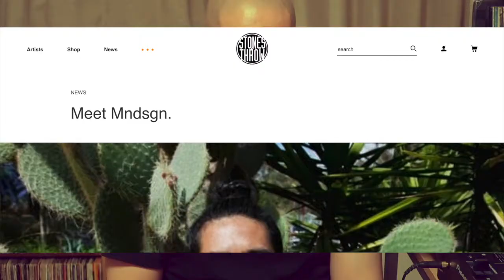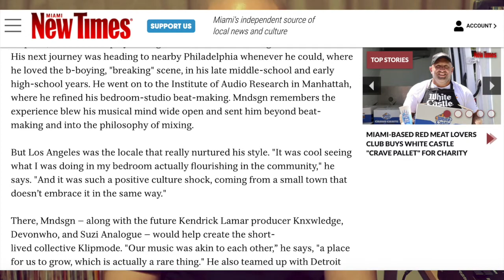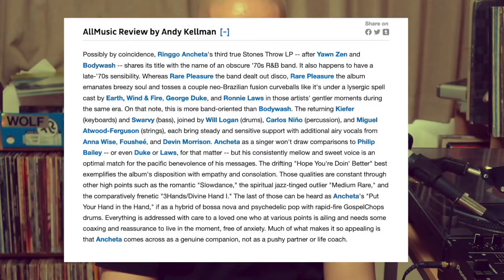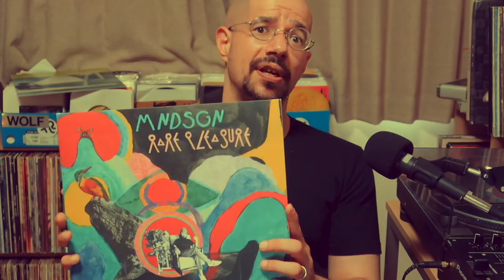RECORD REVIEWS: Mndsgn - Rare Pleasure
Continuing to run through my 2021 record pick-ups, today I talk about one of the first records that I was excited for this year, thanks to the excellent track "Hope You're Doing Better". Does the rest of the album live up to the brilliance of that track? Watch to find out!